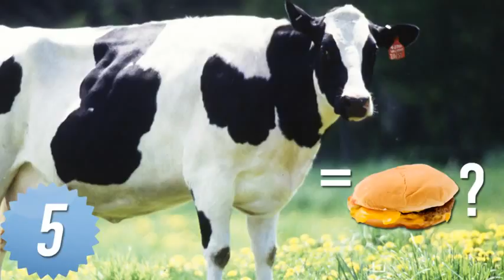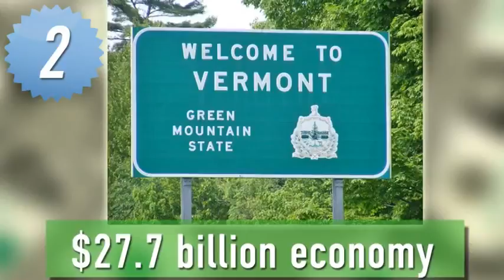12 McDonald s Facts You ll Wish You Didn t Hear Must Watch RimyTop10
The original top 10 list Channel. We provide lists ranging from around the World . A new top 10 list everyday!